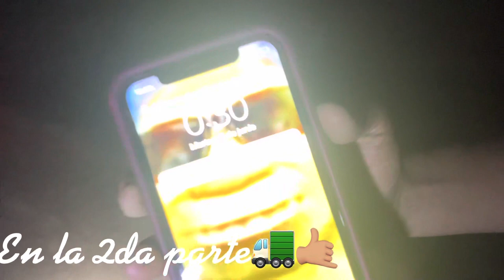Trillando maíz blanco /nos prestan la trilladora 😆👍🏼🌽/PARTE 1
Plebada aquí andamos de vuelta después de un tiempo ya les voy a subir contenido mas seguidor ahí pa que apoyen 👍🏼👍🏼